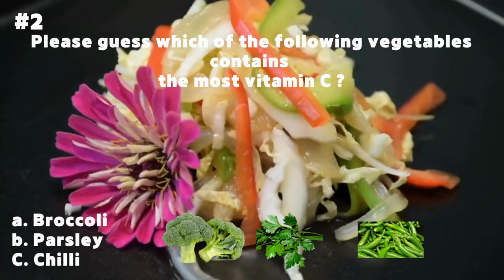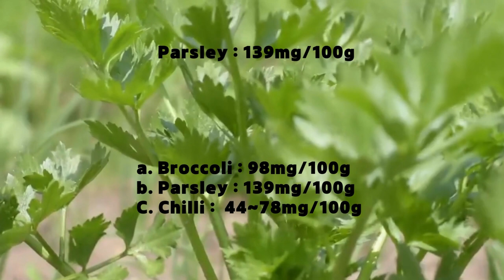Kimchi, Vitamin c, Protein, Healthy food, Nutrition,Spicy,Quiz